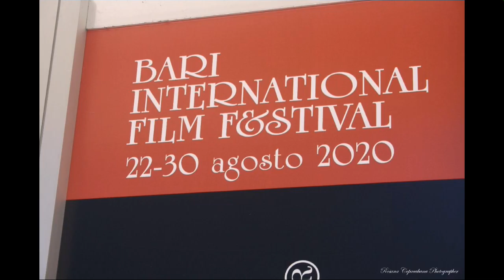MARCO D'AMORE(il Ciro di Marzio)|BIFEST|Incontro Inaspettato|Rosana Copacabana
Il mio incontro inaspettato con Marco D'amore il Ciro di Marzio di Gomorra e protagonista dell'immortale, nella Bifest 2020.  Ha vinto il Premio Ettore Scola per il miglior regista Opere Prima e Seconda.